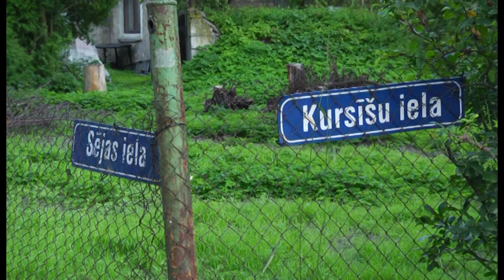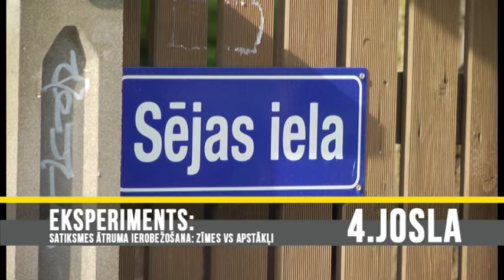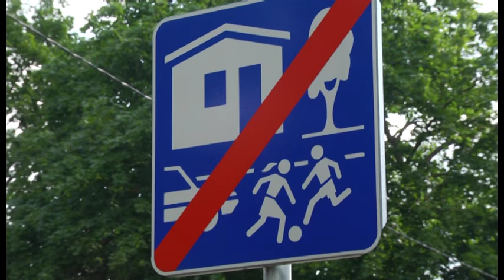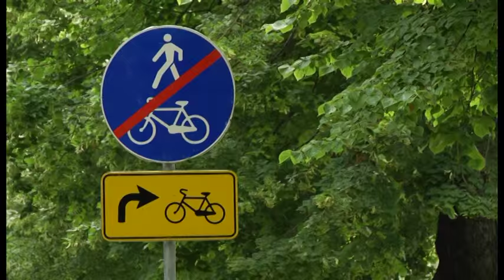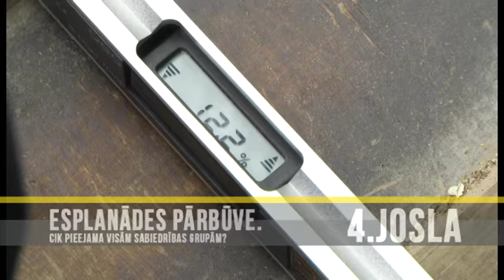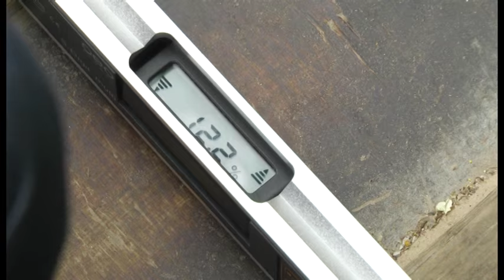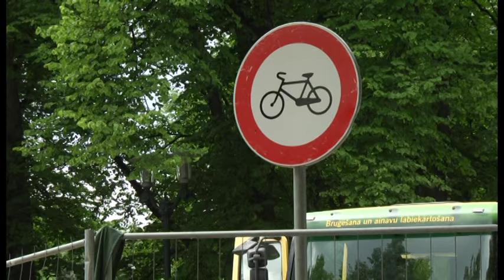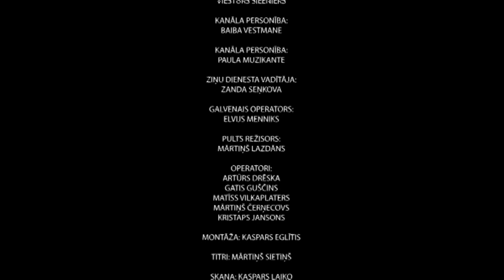Esplanādes pārbūve - ko sagaidīt? // Eksperiments: Kas patiesībā ierobežo braukšanas ātrumu?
17.jūlija raidījums

4.Joslas komanda skaidro:
- Kā Esplanādes pārbūve ietekmē galvaspilsētas iedzīvotāju pārvietošanās ieradumus, kā arī cik ļoti Esplanāde ir gatava cilvēkiem ar kustību un maņu traucējumiem;
- Satiksmes ātrumu regulē ceļazīmes. Bet vai tomēr?
4.Josla pārbauda - vai ātrumu uz Latvijas ceļiem regulē ceļazīmes, vai tomēr apstākļi, kādi tiek radīti auto un velo braucējiem.